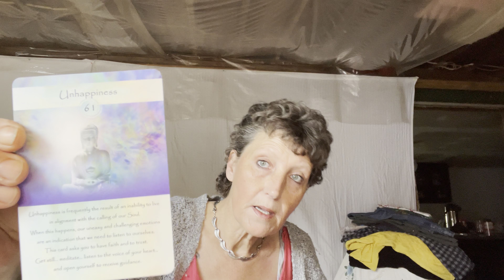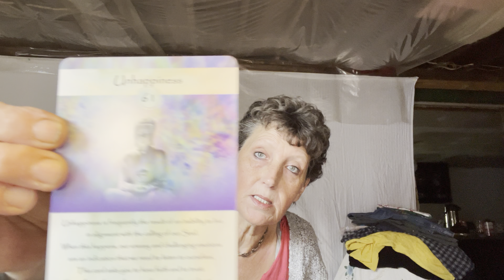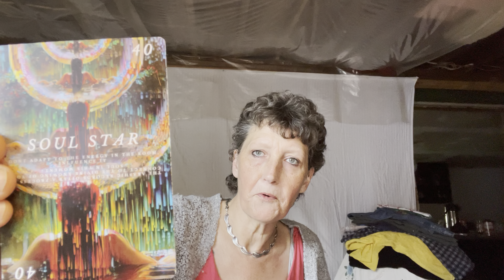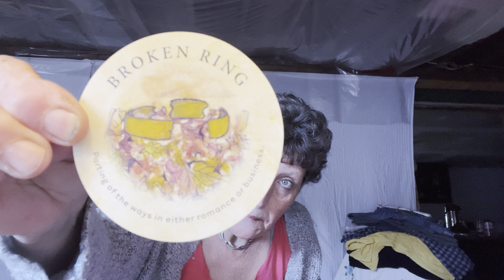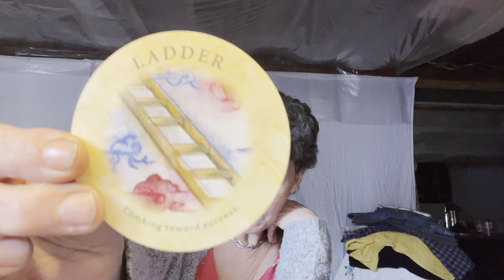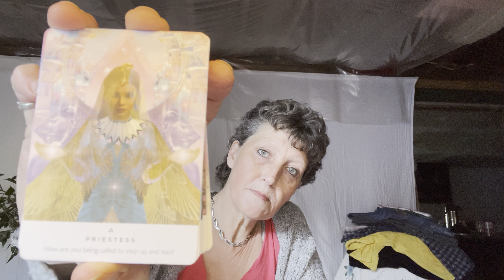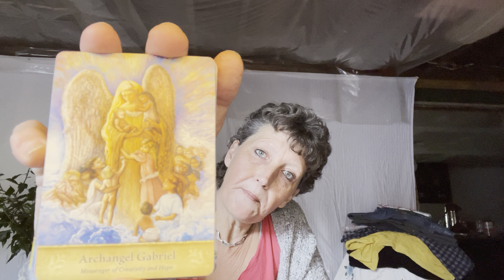Always follow your intuition